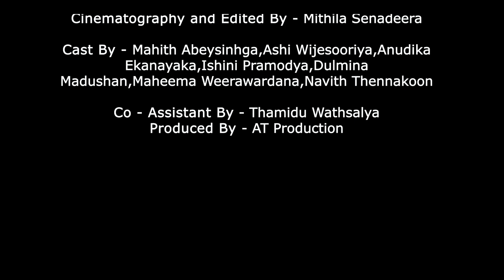Adaraneeya Mathakayak Full Youtube Movie.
ආදරණීය මතකයක්
Love,Friendship,Rebels Will Surrender.

Directed By Kevin Felthman.
Assistant Directed By Risara Sehas.
DOP By Tharusha Wijesundara.
Cinematography and Edited By Mithila Senadeera.
Cast By Mahith Abeysinhga,Ashi Wijesooriya,Anudika Ekanayaka,Ishini Pramodya,Dulmina Madushan,Maheema Weerawardana,Navith Thennakoon.
Co - Assistant By Thamidu Wathsalya.
Produced By AT Production